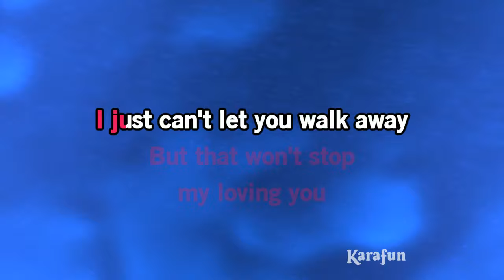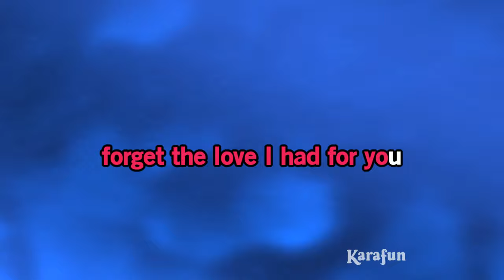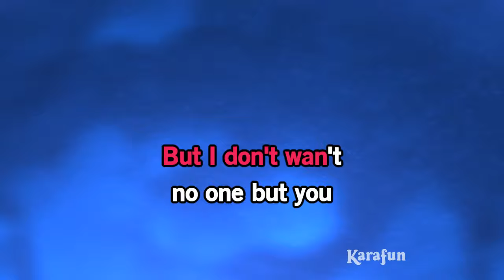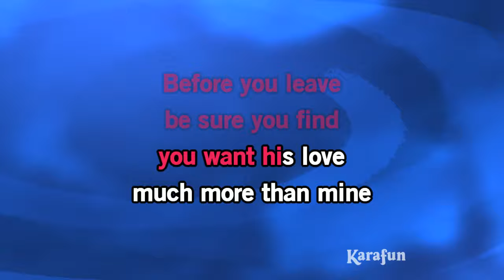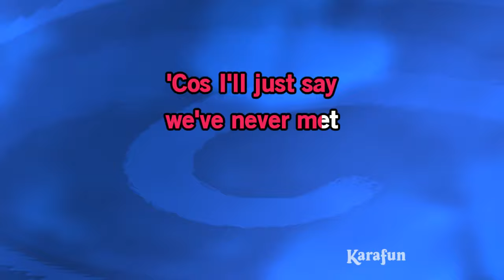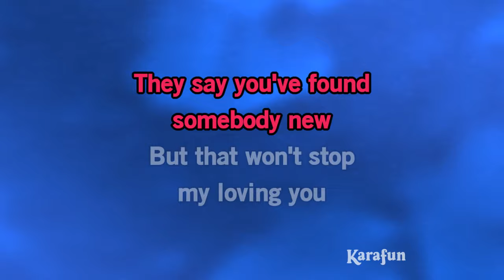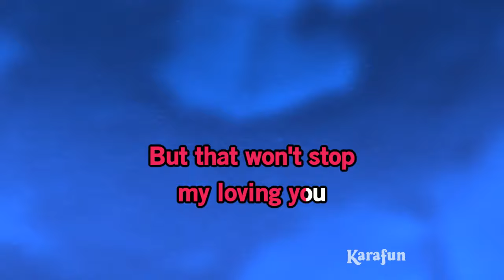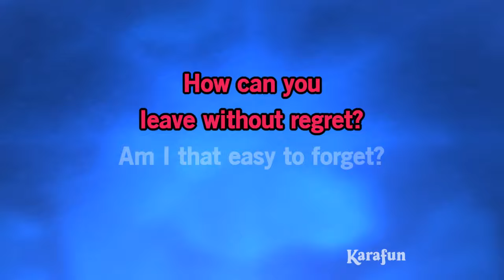Am I That Easy to Forget - Engelbert Humperdinck | Karaoke Version | KaraFun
ℹ️ This version contains a low volume vocal guide to help you learn the song. The karaoke version without the vocal guide is available This recording is a cover of Am I That Easy to Forget as made famous by Engelbert Humperdinck. This version is not the original version, and is not performed by Engelbert Humperdinck. This instrumental/playback version contains a vocal guide, the lyrics and backing vocals.